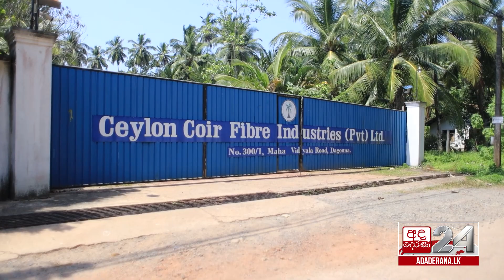ජර්මනියෙ බෙන්ස් කොම්පැනියත් මගෙන් කොහු ගන්නවා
ජර්මනියෙ බෙන්ස් කොම්පැනියත් මගෙන් කොහු ගන්නවා | ඔබ පා නගනා මග අප ඉන්නෙ  Ada Derana 24x7.